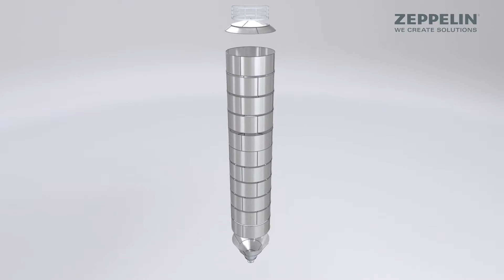BoltTec Silo untuk Raw Material Biji Plastik by Zeppelin Systems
Salam kenal,

Perkenalkan nama saya Tony.
Perusahaan Kami adalah perusahaan yang mewakili produsen Silo / tangki penyimpanan raw material (biji) plastik sebelum memulai proses, yaitu Zeppelin Systems, Germany. Tren sekarang ini, penyimpanan bahan material plastik tidak menggunakan wirehouse tetapi dengan Silo / Tanki untuk menghemat penggunaan lahan, karena seperti kita ketahui bahwa biaya sewa lahan industri meningkat setiap tahun nya terus menerus. Zeppelin System Germany memproduksi Silo / tempat penyimpanan kualitas tinggi dengan masa install/ pemasangan yg relatif pendek (sekitar 1 minggu), sehingga tidak mengganggu proses produksi.
Untuk lebih detail mengenai produk kami, silahkan melihat website ZEPPELIN SYSTEMS, Singapore, masuk pada pilihan Silo Technology.

Beberapa produk kami, yaitu:

- Silo Technology dari Zeppelin Systems, Germany.
- Carbon handling and Weighing dari Zeppelin Systems, Germany.

Kami sudah mensupply ke beberapa costumer pabrik plastik di Indonesia dan mereka puas dengan kualitas produk kami.

Terima kasih,

Tony

Engineer

Untuk info lebih lanjut, silahkan menghubungi Saya,
Indonesia